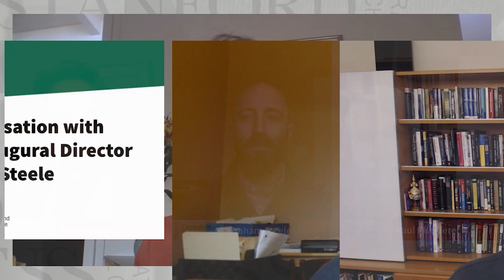A Conversation with CASI Inaugural Director Graham Steele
November 23, 2021 — Faculty directors Anat Admati and Paul Pfleiderer in conversation with CASI’s Inaugural Director Graham Steele.